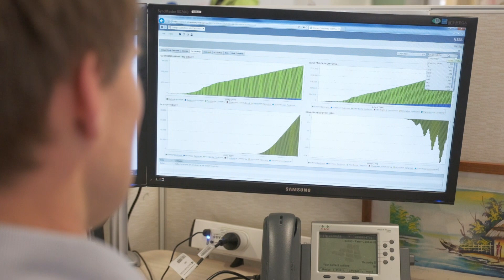Renewable generation on the rise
For decades we transported electricity to your home from traditional coal-powered generators – that was the primary source of generation and one that suited the technology of the time. But that’s all changing.

WA’s population is on the rise. And so is the demand for cleaner energy, efficiency, reliability and more sustainable solutions. Which is moving our attention to smarter energy sources to deliver this essential service to you.

More innovation and trial projects at westernpower.com.au